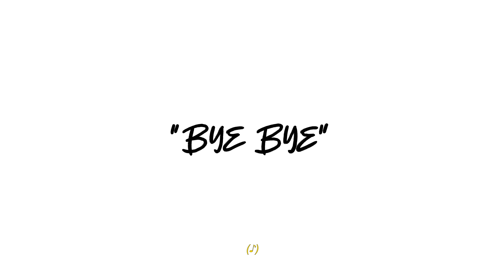Gera MX - Bye Bye (Video Oficial) Prod. Case G, Jayrick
Bye Bye - Gera MX (Prod. Case G, Jayrick)

Producción por Case G, Jayrick
Mezcla por Jayrick
Trompetas por @ruzzo.moran
Master por Francisco Sánchez
Video por @el_m0e_

🌆 Escucha lo mejor de la calle en "Hits del Barrio"

Rich Vagos Entertainment 2020